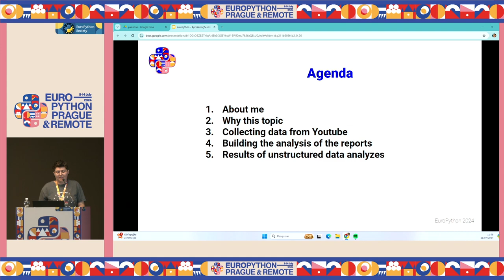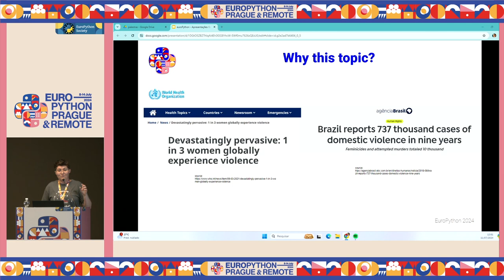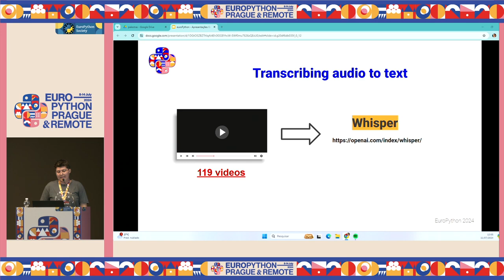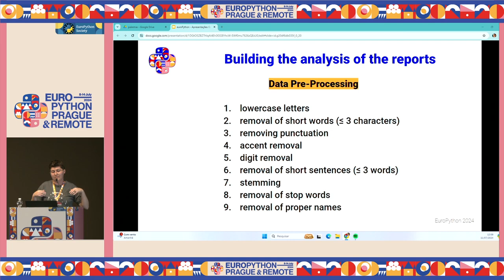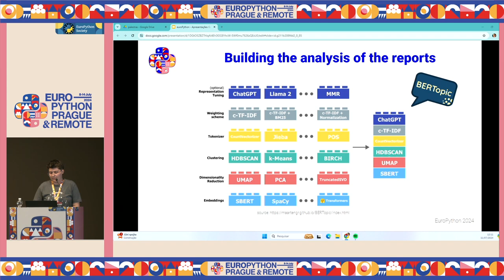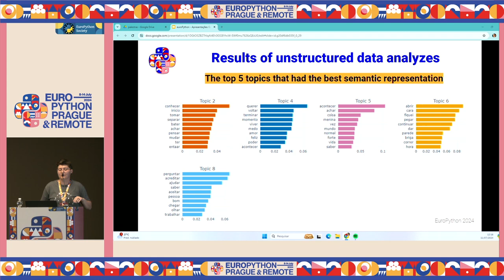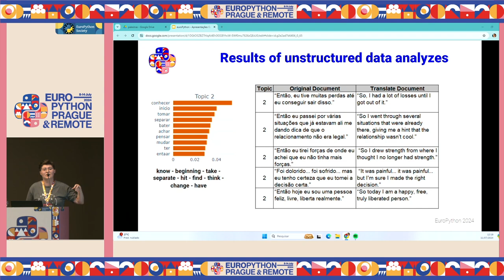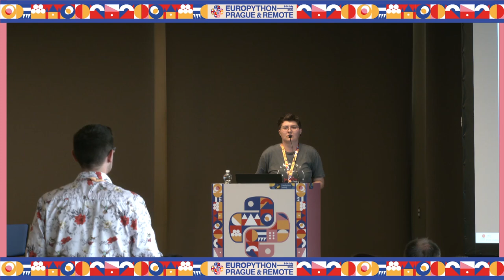NLP Application in Cases of Violence Against Women — Deborah Foroni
[EuroPython 2024 — Terrace 2A on 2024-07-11]

NLP Application in Cases of Violence Against Women by Deborah Foroni

Domestic violence is a widespread problem, one which demands attention and policy fixes. But available data is largely unstructured, making analysis difficult for both researchers and policy makers. In this talk, I'll show you how Python helped me to retrieve, structure, and classify violence victims' testimony. I'll show which APIs and libraries allowed me to retrieve the woman's testimony from YouTube, turn their speech into text, and then analyze the text itself. You'll come away knowing not just some new Python techniques, but also how those techniques can be used to improve our society.